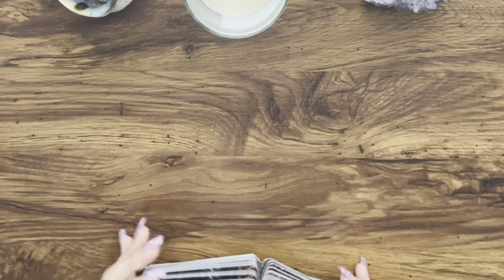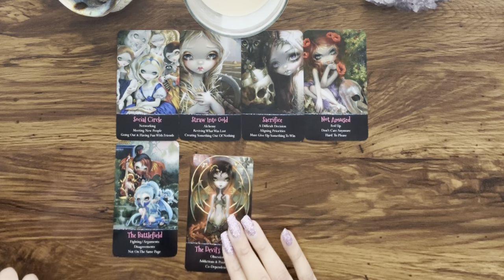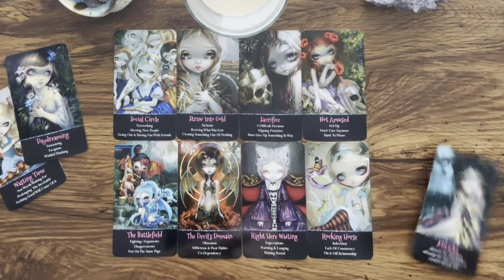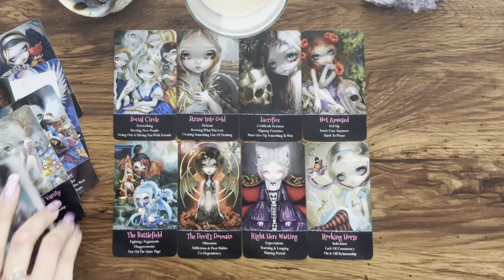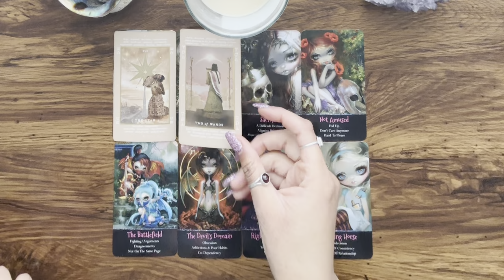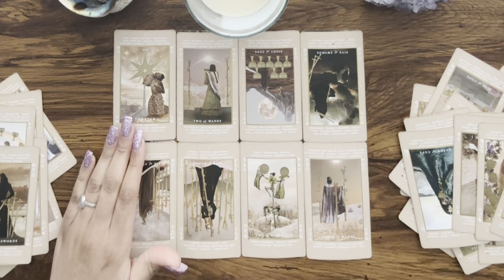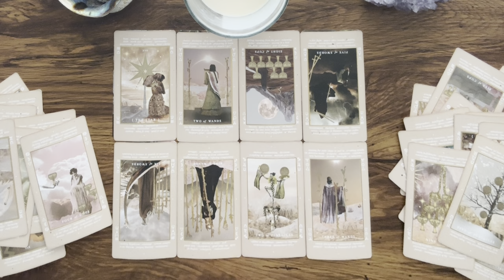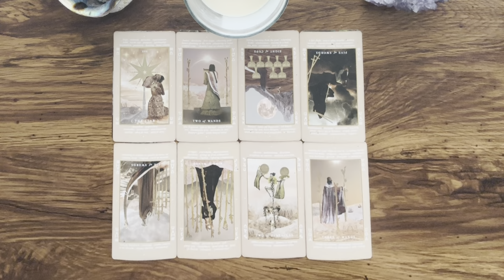You’ve SHATTERED their DELUSIONAL, FALSE REALITY 🤯 CHAOS, conflict, arguing…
Hey Everyone! 🌻

7 DAY RESPONSE TIME, EMERGENCY OPTION AVAILABLE

Love & Light 🌻